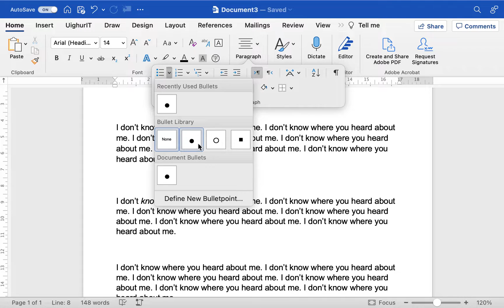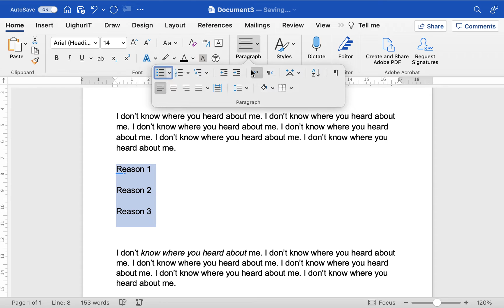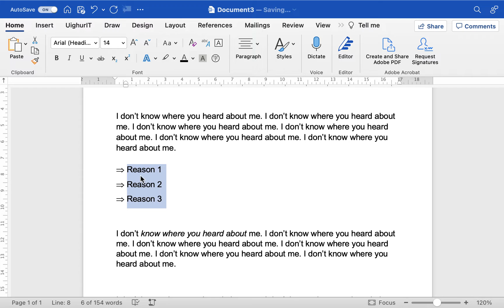ئابزاس يارقىن نۇقتىلىرى | Microsoft Word Lesson 15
ئابزاسلارنى بۆلىدىغان ئوق نۇتىلارنى تەڭشەش سۆزلىنىدۇ.